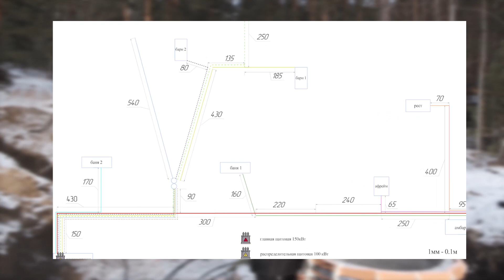Глэмпинг история создания. Электричество на участке. Прокладка кабеля в земле. Коммуникации. Серия 8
Серия 8. Ноябрь 2022 года.

Серия про организацию коммуникаций в глэмпинге или на базе отдыха. Коммуникации на несколько домов. Электричество.
Как и на какой глубине проложить электрический кабель в земле. Сечение электрического кабеля, сигнальная лента.

Глэмпинг (база отдыха), как бизнес.

В данный момент проделана большая работа и уже через пару месяцев мы планируем открытие. Подготовлено много материала, будет интересно. Всё впереди.

Глэмпинг, база отдыха, бизнес, дома, Black Pine, создание, строительство, идеи, отдых, путешествие